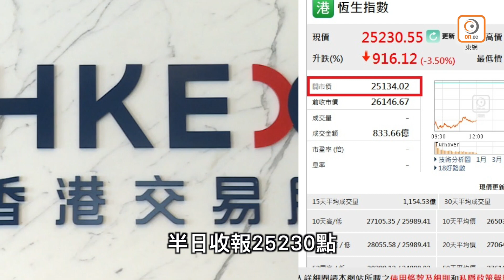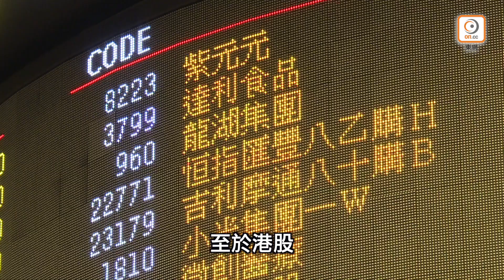油價崩圍 拖冧環球股市- 香港新聞 on.cc東網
大華繼顯的研究報告指出，上周美國聯儲局突發減息0.5厘，再加上新冠肺炎疫情於全球多地開始出現廣泛性蔓延，亞洲開發銀行預計疫情將對亞洲發展中經濟體產生重大影響，預料全球經濟損失大約在770至3,470億美元之間，佔全球GDP的0.1%至0.4%。
在擔憂經濟急速惡化的恐慌下，市場避險情緒升溫，資金明顯流入債市及黃金等避險工具，驅使美國十年期國債孳息率創歷史新低。